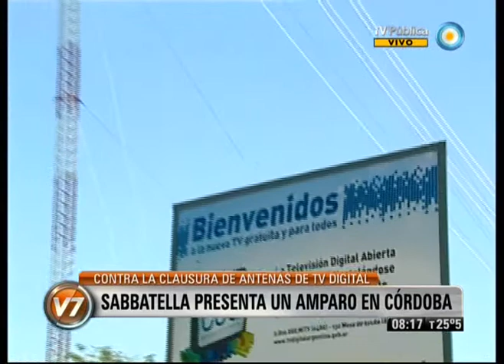Visión 7: Repudio por la clausura de antenas de TV digital abierta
Entrevistas en el municipio de Leones con Germán Partridge, coordinador de Televisión Digital Abierta; Lorena Bussi, intendenta; e Indolfo Cejano, presidente del Centro de Jubilados, sobre la arbitraria clausura que el gobierno de Córdoba concretó en las antenas de TDA de Leones, Río Cuarto y Villa María. El presidente de la Afsca, Martín Sabbatella, presentó este viernes un recurso de amparo en los tribunales federales de esa provincia. Emitido por Visión 7, noticiero de la TV Pública argentina, el viernes 1º de febrero de 2013.